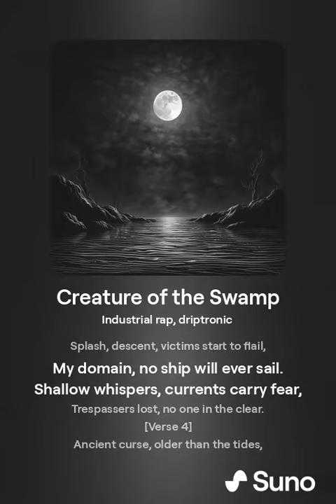creature of the swamp